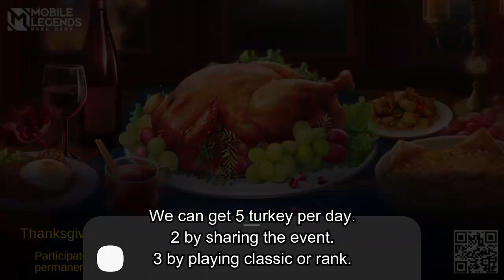HOW TO GET FREE MCL TICKETS & FREE SKIN | MOBILE LEGENDS